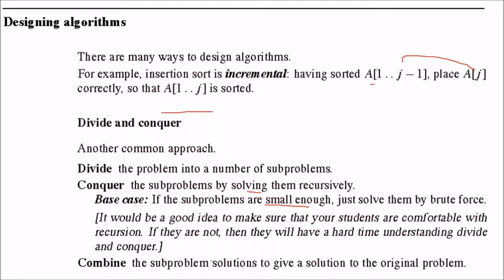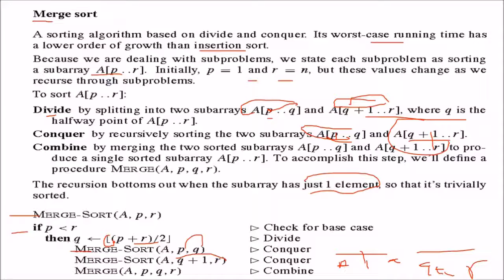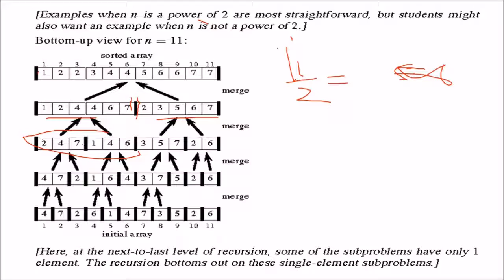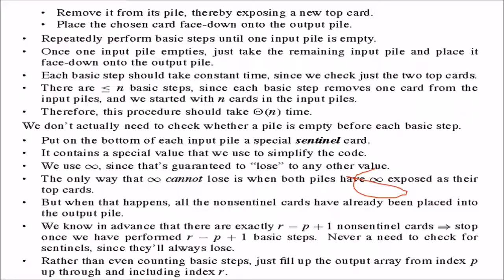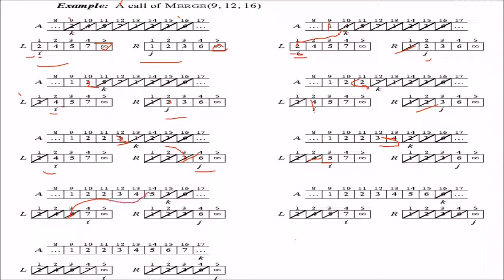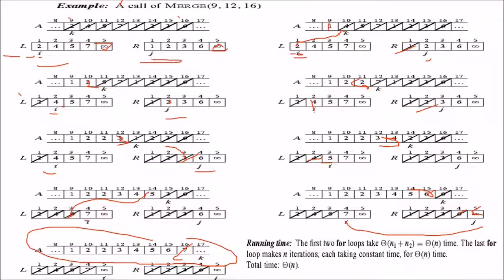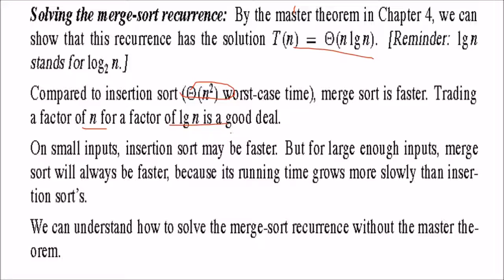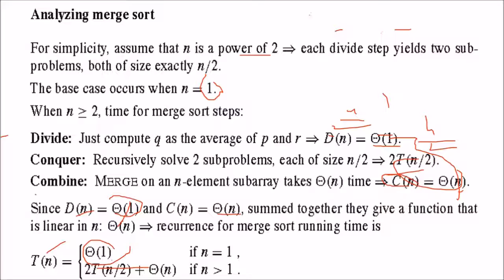2 CHAPTER ALGORITHM COREMAN PART 2 HINDI